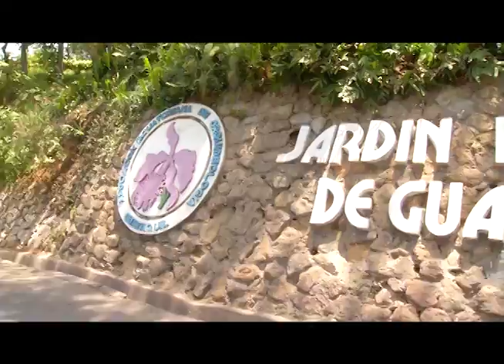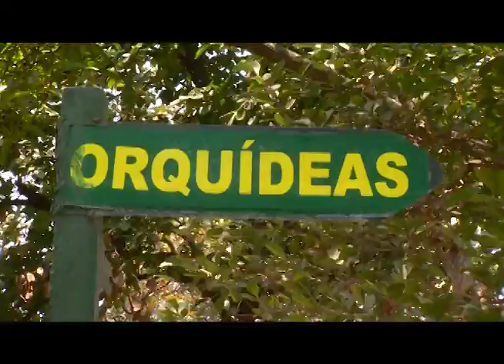Visita al Jardín Botánico de Guayaquil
¿Aún no conoces el Jardín Botánico de Guayaquil? En estas nota te mostramos todos sus atractivos y te invitamos a ir con amigos y familia.